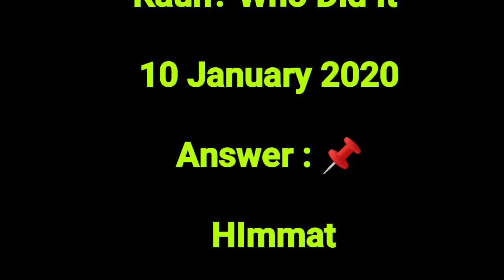flipkart kaun who did it | flipkart kaun who did it answers today | 10 January 2021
Flipkart All Today Quiz Answer, Prize wali pathshala,Fake or Not,Daam sahi hai,Kya bolti public

how win flipkart quiz,
how to flipkart quiz hack,
is flipkart quiz real,
where is flipkart quiz